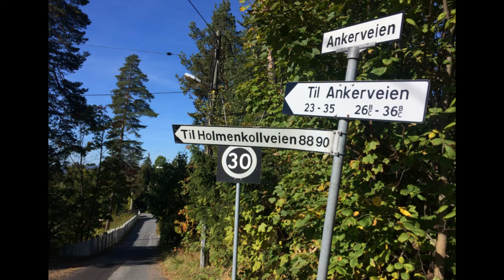상상력_상상력의 에너지는 어디에서 얻는가(창조적 글쓰기 2)[공부자극 ASMR 서울대는 어떻게 공부하는가 E176]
학생, 수험생, 직장인, 학부모. 공부하는 모든 분들을 위한 공부자극 동기부여 방송(ASMR) 교육 분야 인기 팟캐스트 서울대는 어떻게 공부하는가를 유튜브로도 시작합니다.

주요 내용

1. 길모퉁이 작은 순댓국집 by 365 공부 비타민
2. 창조적 글쓰기_애니 딜러드

서울대는 어떻게 공부하는가_유튜브 방송 리스트

E000 메인 예고편
E001 공부의 시작은 단연코 운동
E002 잠을 줄이는 방법 1회
E003 잠을 줄이는 방법 2회
E004 책만 손에 들면 잠부터 쏟아지는 분들에게
E005 수능 전날 수험생이 하지 말아야 할 일곱가지
E006 영화 "사도"와 정조 대왕의 공부법 1회
E007 영화 "사도"와 정조 대왕의 공부법 2회 - 정조 어록
E008 공부와 연애 : 이별 후에 공부하기가 힘들어요
E009 시간 관리 - 예비군 훈련과 자투리 시간
E010 우리가 공부해야 하는 네 가지 이유

E011 7번 읽기 공부법, 진짜 될까 1회
E012 7번 읽기 공부법, 진짜 될까 2회(끝)
E013 가장 간단한 시간 관리 원칙
E014 복을 내쫓고 화를 부르는 여섯가지 천한 습관
E015 복원력 역경을 극복하는 이들의 세 가지 특징
E016 공부와 음식 1회 (식곤증)
E017 공부와 음식 2회 (공부에 도움되는 식사법)
E018 치열한 노력
E019 바쁜 직장인을 위한 공부법
E020 당신은 홈런형 타자입니까

E021 공부와 인간관계
E022 우리의 한계는 어디인가
E023 살살, 느리게, 매일매일
E024 자꾸만 게임이 하고 싶은 이유
E025 임창용이 가르쳐 준 성공의 비밀
E026 더 많이 해보면 괜찮아 질거야
E027 공부한 것을 잘 끄집어내려면
E028 존 스튜어트 밀의 천재 독서교육 1회
E029 존 스튜어트 밀의 천재 독서교육 2회(끝)
E030 하지 말하야 할 일 리스트

E031 내가 정말 할 수 있을지 자신이 없어요
E032 집중력이 약해 오래 앉아 있지 못해요
E033 독서가 공부다 1회
E034 독서가 공부다 2회
E035 어떤 책을 읽을 것인가
E036 어떻게 책을 읽을 것인가
E037 감격이 없는 곳에 인생은 없다
E038 절제의 성공학_운은 바꿀 수 있다
E039 에버노트 활용법
E040 슬럼프 극복_공부를 며칠 안했더니 하기 싫을 때

E041 100퍼센트의 사랑을 만나는 일에 대하여
E042 누군가를 사랑한다는 것의 의미
E043 지지 않는다는 말
E044 첫사랑이 잊혀지지 않는 이유
E045 단순함의 힘 : ONE THING 1회
E046 단순함의 힘 : ONE THING 2회
E047 나와 나타샤와 흰 당나귀
E048 구로다 히로키를 아십니까
E049 행복하게 일하는 연습
E050 하루키는 어떻게 달리는 소설가가 되었는가 1회

E051 하루키는 어떻게 달리는 소설가가 되었는가 2회
E052 시험볼 때 너무 긴장을 많이 해요
E053 우리는 우리의 생각보다 유능하다
E054 네 번의 불합격과 한 번의 합격
E055 만해 한용운 : 마땅히 어려움을 극복하라
E056 사랑의 얼굴들 : 우동 한그릇
E057 어떤 사람의 공부 방법
E058 졸업식을 후회하며
E059 지식을 쌓는 공부, 지혜를 얻는 공부
E060 남들이 뭐라 해도 괜찮아

E061 빵가게 재 습격
E062 하면 반드시 좋아지기에 수행이다
E063 걱정과 불안감을 우리의 힘으로 바꾼다면
E064 윌리엄 오슬러의 단순한 성공 비결
E065 다른 사람이 아닌 자기 자신이 되어라
E066 언젠가 닿게 될 80살의 나
E067 정해진 운명을 바꿔버린 사람
E068 법정 스님의 도둑 이야기
E069 슬픈 외국어
E070 파란펜 공부법

E071 공부는 언제나 즐거운 일이다
E072 똑똑한 아이로 키우려면 : 부모의 권위
E073 해보지 않으면 무엇을 할 수 있는지 알 수 없다
E074 치즈케이크와 같았던 나의 가난
E075 이토록 독특한 이야기 : 책상은 책상이다
E076 이상적인 서재란 : 장서의 괴로움
E077 에밀 쿠에의 자기 암시법
E078 독서법 1회_책은 언제, 어디에서 읽는 것이 좋은가
E079 독서법 2회_한 권씩 읽는가 동시에 여러 권을 읽는가
E080 독서법 3회_메모 또는 밑줄을 치면서 읽는가

E081 독서법 4회_왜 읽는가
E082 자기 신뢰 1회
E083 자기 신뢰 2회
E084 자기 신뢰 3회
E085 자기 신뢰 4회
E086 불합격 뒤에 멘붕이 왔어요
E087 소원을 비는 방법_미하엘 엔데
E088 라면을 끓이며_김훈
E089 직업으로서의 소설가_하루키
E090 지속력이 몸에 배게 만드는 방법

E091 시간을 내 편으로 만드는 방법
E092 독후감을 잘 쓰는 방법을 알려주세요
E093 미라클 모닝
E094 밥먹을 때 생각할 다섯 가지 : 식시오관
E095 과거가 현재를 지탱한다_태도에 관하여 1회
E096 성실한 노력이란 기초체력 같은 것_태도에 관하여 2회
E097 나 자신을 존중하기_태도에 관하여 3회
E098 창업을 하려면_태도에 관하여 4회
E099 천재들이 아이디어를 만드는 비결_오리지널스 1회
E100 100회 특집_방송을 지속하는 힘

E101 나는 천재형인가 대기만성형인가_오리지널스 2
E102 부모가 꾸짖는 방식이 독창적인 아이를 만든다_오리지널스 3
E103 사람들 앞에서 떨지 않고 말하는 법_오리지널스 4
E104 삶의 괴로움을 이겨내기 위해_죽음의 수용소에서 1
E105 삶이 이렇게 아름다울 수 있다니_죽음의 수용소에서 2
E106 왜 살아야 하는지 아는 이는 어떤 상황이라도 견딜 수 있다_죽음의 수용소에서 3
E107 삶에서 의미를 찾는 방법_죽음의 수용소에서 4
E108 자주 하는 습관의 위력_집중의 힘 1
E109 창조적인 일부터 먼저 자잘한 일은 나중에_집중의 힘 2
E110 창의성을 발휘하는 전략_집중의 힘 3

E111 평범한 환경에서 더 나은 결과를 내는 3가지 방법_집중의 힘 4
E112 스마트폰과 SNS에 집중력 뺏기지 않기_집중의 힘 5
E113 SNS에 방해받지 않고 시간 확보하기_집중의 힘 6
E114 모든 것이 내 뜻대로 이루어지는 힘_자재력 1
E115 정말 필요한 것은 어디선가 얻어진다_자재력 2
E116 감사하면, 감사할 일이 계속 생긴다_자재력 3
E117 소원이 이루어진다고 담담하게 믿어라_자재력 4
E118 소망이 이루어지기 쉬운 체질_자재력 5
E119 60세가 넘어서 오히려 건강해진 이유_자재력 6
E120 정심 조식법의 요령_자재력 7

E121 지금 모두 운동하고 계십니까
E122 총,균,쇠와 사소한 습관의 위력
E123 다중 지능_9번째 지능 1
E124 9번재 지능이 가진 세 가지 힘_9번째 지능 2
E125 스스로에게 빅 퀘스천을 던진 사람들_9번째 지능 3
E126 9번째 지능을 키우는 방법_9번째 지능 4
E127 고맙습니다_생의 마지막에 남긴 문장
E128 시간을 정복한 남자_류비셰프 1
E129 시간을 낭비하지 않는 요령_류비셰프 2
E130 스무살 첫사랑의 기억_개똥벌레

E131 성공을 만든 일상의 의식_리츄얼 1
E132 지금 시작하는 습관
E133 부족하지만 지금의 나를 인정하고_청춘의 문장들 1
E134 내 인생의 천직을 찾는 질문_청춘의 문장들 2
E135 눈부신 우리의 젊은 날을 응원하며_청춘의 문장들 3
E136 그 누구든 10년만 파고든다면_청춘의 문장들 4
E137 몰입의 즐거움 1
E138 몰입의 3가지 조건_몰입의 즐거움 2
E139 공부와 일이 몰입하기 좋은 이유_몰입의 즐거움 3
E140 여가 활동으로 몰입 연습하기_몰입의 즐거움 4

E141 삶을 변화시키는 간단한 몰입 원칙_몰입의 즐거움 5
E142 자신의 운명을 사랑하기_몰입의 즐거움 6
E143 헤밍웨이, 토마스 만, 하루키의 일상_리츄얼 2
E144 가슴 뛰는 삶을 살아라 1
E145 가슴 뛰는 삶을 살아라 2
E146 재능은 어떻게 단련되는가 1
E147 모짜르트는 재능이 아니었다_재능은 어떻게 단련되는가 2
E148 I.Q.가 낮아도 걱정 말라_재능은 어떻게 단련되는가 3
E149 혼자 하는 공부의 비밀_재능은 어떻게 단련되는가 4
E150 신중하게 계획된 연습_재능은 어떻게 단련되는가 5

E151 규칙적인 일상의 끝판왕 칸트_리츄얼 3
E152 살기 좋은 나라 1위 노르웨이 여행 후기
E153 달리기와 존재하기 1
E154 연습을 즐기는 것 자체를 목표로 삼아_달리기와 존재하기 2
E155 확실히 우리 삶은 더 좋아질 수 있다_달리기와 존재하기 3
E156 그들은 매 순간 모든 것을 다 걸기 때문에_달리기와 존재하기 4
E157 타인에게 맞추기 위해 애쓰는 내가 싫다면_달리기와 존재하기 5
E158 나 자신이 되는 법을 배우기_달리기와 존재하기 6
E159 연습할 때 꾀를 부린다면 살면서도 그럴 것이다_달리기와 존재하기 7
E160 운동과 공부를 같이 할 수 있을까 라는 질문에 대하여_달리기와 존재하기 8

E161 디킨즈와 호손의 셀프 트레이닝_리츄얼 4
E162 나를 바꾸고 싶다면_아주 작은 반복의 힘 1
E163 질문을 반복하라_아주 작은 반복의 힘 2
E164 노력한다는 느낌조차 들지 않게 살살_반복의 힘 3
E165 아주 아주 작은 보상을 나 자신에게_반복의 힘 4

(계속 업로드 됩니다)